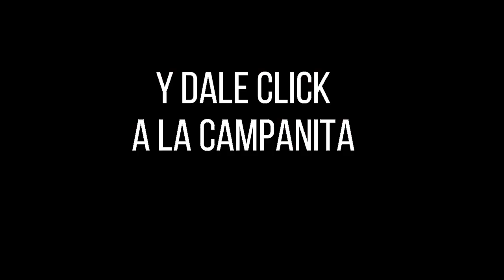Resultado SINUANO DÍA del Miércoles 05 de enero de 2022 ✅🥇🔥💰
Hola buenas tardes, te presentamos los resultados de las loterías y chances en Colombia, vamos con el Resultados del Chance Sinuano día del Miércoles 05 de enero de 2022.